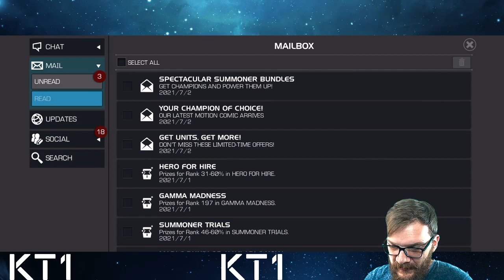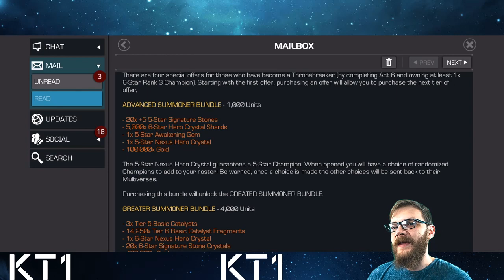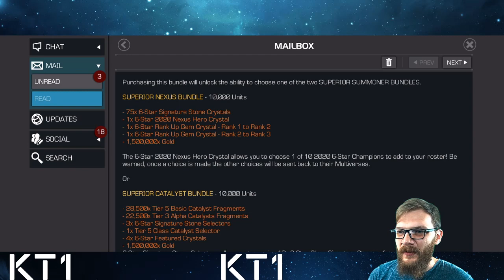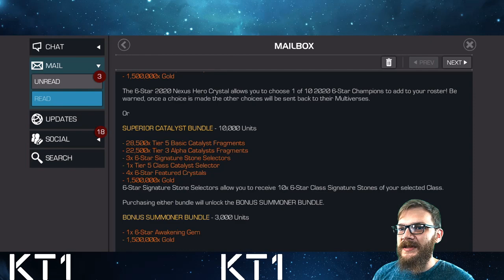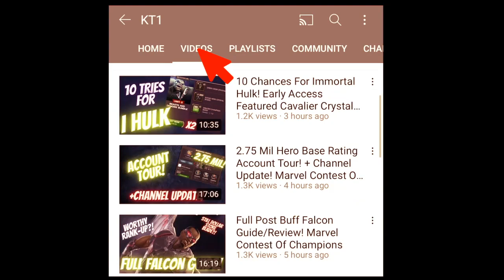My Opinion On July Offers! (Uncollected, Cavalier And Thronebreaker) Marvel Contest Of Champions!